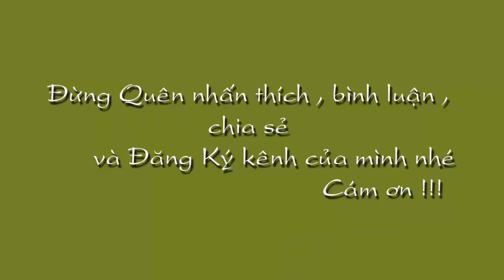Top 3 Cn Giáp Công Danh Tài Lộc Dực Dỡ Thăng Tiến Không Ngừng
Top 3 Cn Giáp Công Danh Tài Lộc  Rực Rỡ   Thăng Tiến Không Ngừng Tử vi chọn Đời Đừng quên Like Xem tử vi miễn phí , tử vi trọn đời , tử vi hàng ngày tại kênh  Kiến thức Tử Vi Trọn Đời tại :